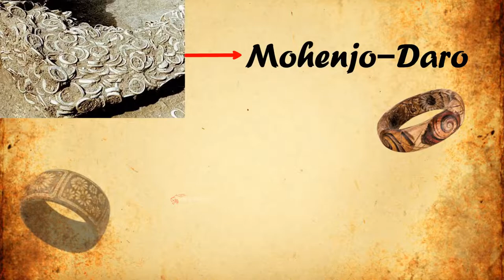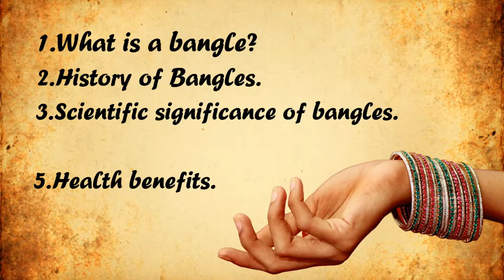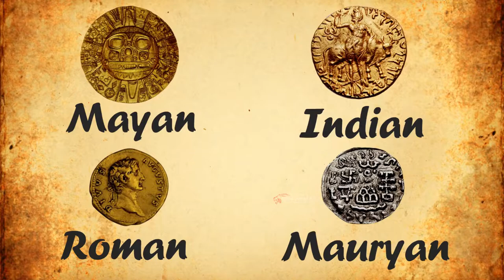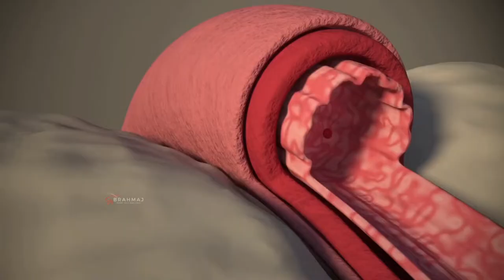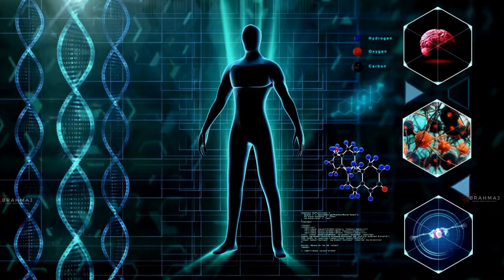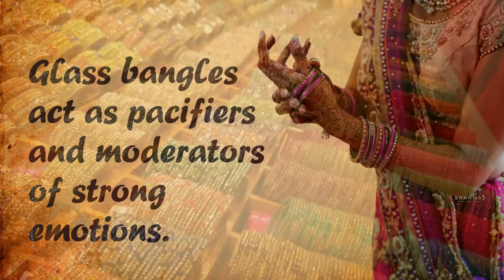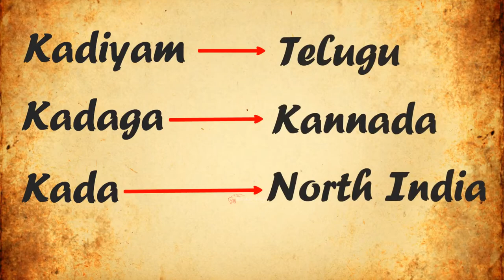Story of Indian Bangles | bangle ceremony | Brahmaj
It was thought for years that the Egyptians invented the bracelet, being crafted from stone, bone and wood but the history of wristwear goes back further, and in 2008 a collection of jewellery was found in a cave in Siberia which included a green stone bracelet that predates Egyptian.

Bangles and bracelets have been found in many civilisations including ancient Mayan, Roman, Indian and Mauryan ruins and have been worn by many cultural groups for different reasons.

But According to Western and Indian historians, the concept of wearing bangles came from Ancient Indian civilisation.